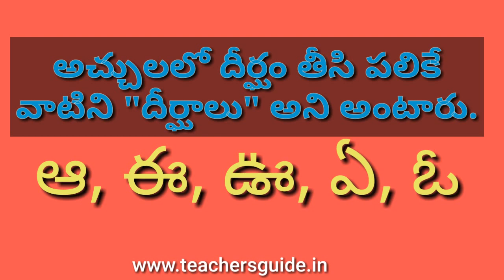భాషను గురించి తెలుసుకొందాం: పార్ట్ 4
Telugu grammer: class 3